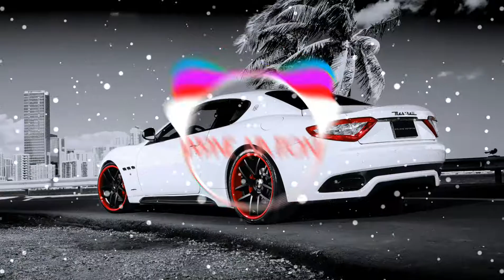Tech N9ne - Hood Go Crazy ft. 2 Chainz & B.o.B (Meaux Green Remix)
Nothing But Good Music🔥🔥